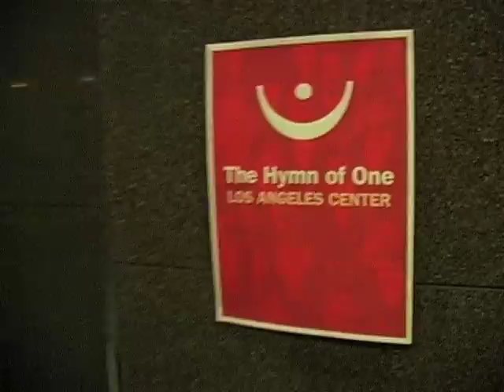What's Going On?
This isn't what we expected... - Daniel